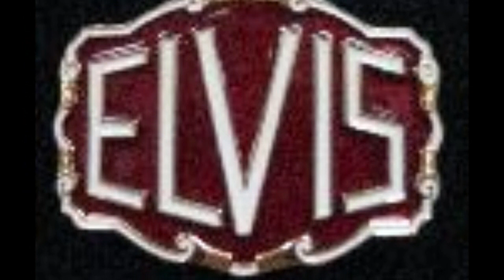DoN MarceLLo & Elvis - Schwarzlicht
♥♥♥ Elvis ♥♥♥

Song aus dem 'Kolabo Mixtape'